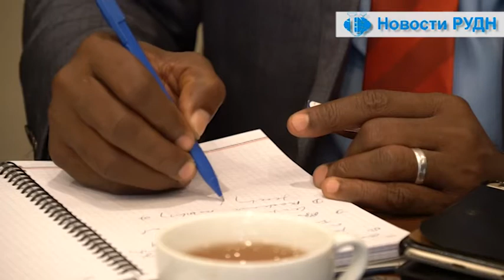Информационная программа «Новости РУДН» с Анастасией Колесниченко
Российский университет дружбы народов посетил министр иностранных дел и международной кооперации Республики Сьерра-Леоне.

Заседание Национального ректората Университета Шанхайской организации сотрудничества прошло в Российском университете дружбы народов.

В РУДН прошла VIII Международная конференция по дифференциальным и функционально-дифференциальным уравнениям.